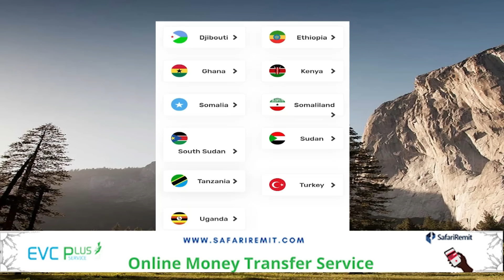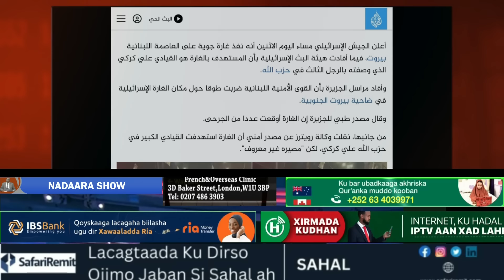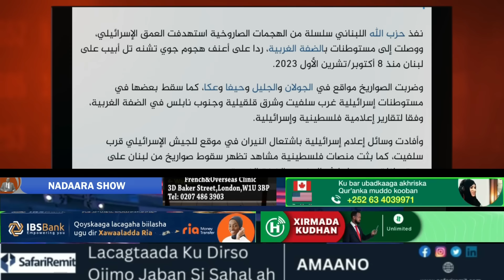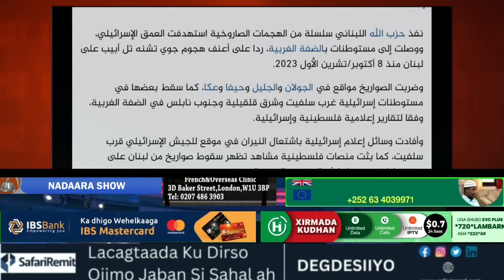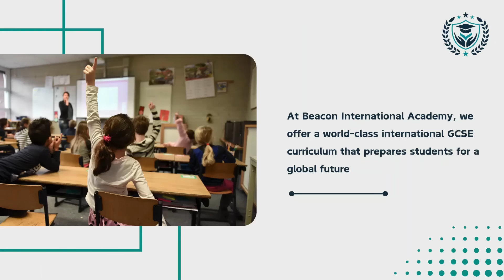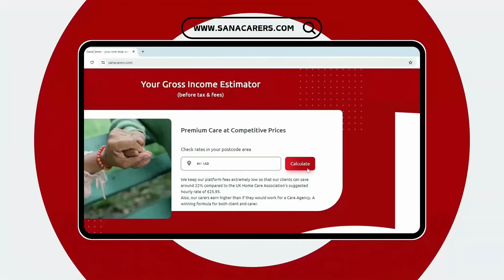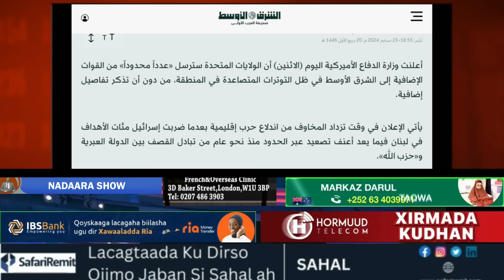HABEEN: Bariga dhexe wuxuu galay xaalad adag, Xisbulaahi iyo Asraa'lll oo is garaacaya, Mareykanka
HABEEN: Bariga dhexe wuxuu galay xaalad adag, Xisbulaahi iyo Asraa'lll oo is garaacaya, Mareykanka oo ciidamo diraya iyo warar kale.